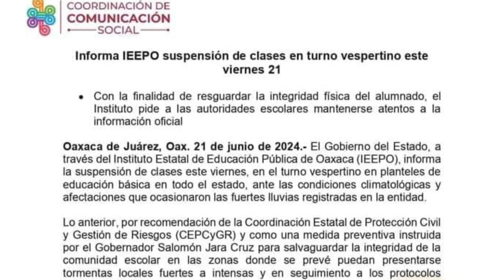FT SUSPENSIÓN CLASES LLUVIAS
Informa IEEPO suspensión de clases en turno vespertino.